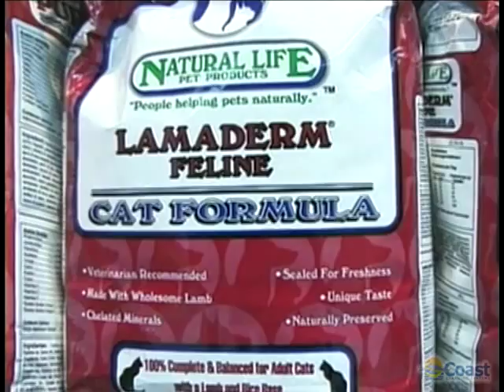Concepts in Marketing - Lesson 14: Retailing & Wholesaling